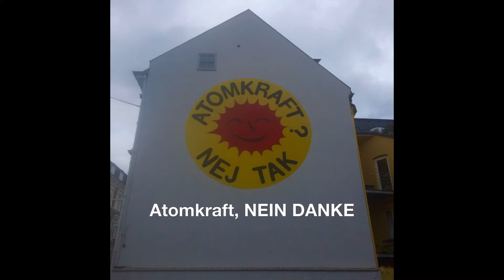Atomkraft, NEIN DANKE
Demonstration am Samstag, den 6.März 2021, 12 Uhr am Brandenburger Tor

Am 6. März jährt sich die Atomkatastrophe Fukushima zum 10.Mal.

Obwohl die japanische Regierung und die internationale Energie-Organisation die Auswirkungen des Supergaus kleinreden, sprechen die Folgen und Fakten für sich. Von Normalität kann in den betroffenen Gebieten keine Rede sein.

In der Zeit der Energiewende sprechen sich immer wieder Länder für die Bau von neuen Atomreaktoren aus

Zehn Jahre nach Fukushima treten wir OMAS GEGEN RECHTS.Berlin stattdessen für eine konsequente Energiewende ein, die Strom zu 100% aus erneuerbaren Energien produziert und weltweit zu einer atom- und fossilfreien Wirtschaftsweise führt.

Es darf kein Atommüll mehr produziert werden.